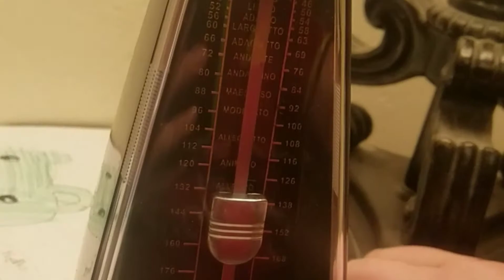my birthday things